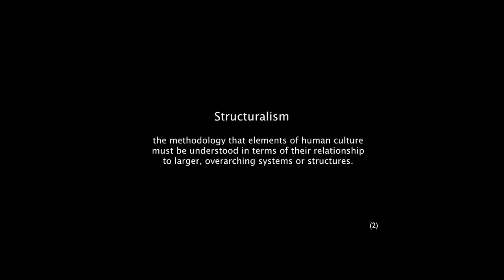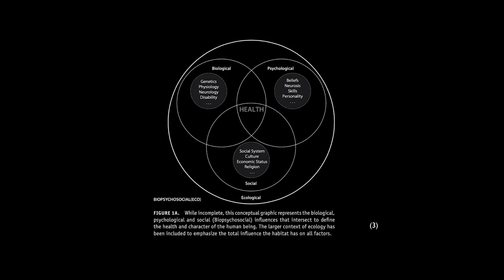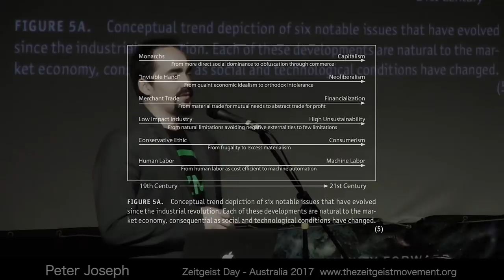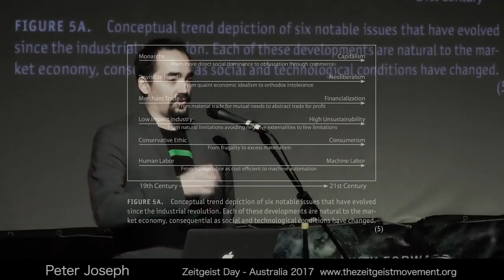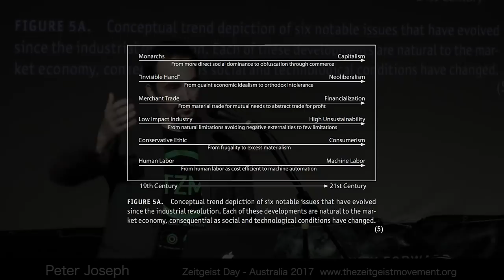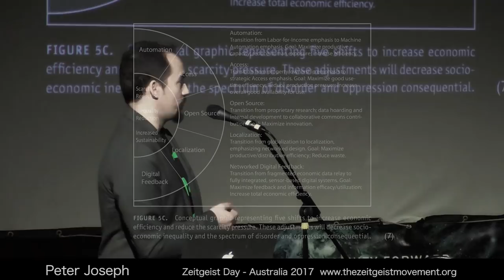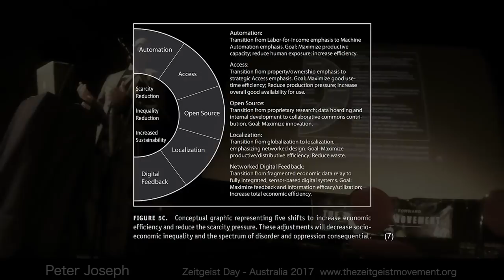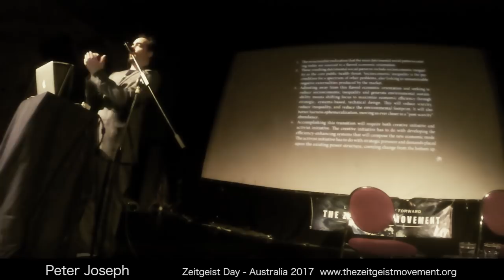Peter Joseph "Train of Thought" and Q & A Session | ZDAY 2017 Australia [The Zeitgeist Movement]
Peter Joseph, "Train of Thought Q & A", -March 2017 Zeitgeist Day Australia; The 9th Annual flagship event of The Zeitgeist Movement.  In Part 1 (start at 00:00), Peter informally runs down TZM's basic train of thought and introduces the idea of "structuralism" and how we need to look at social & economic problems and solutions in terms of its structure.

Then in Part 2 (scroll to 17:07), Peter sits down with Australian TZM coordinator, Casey Davidson, for a featured Q&A with the audience.

The 2017 main event was held in Brisbane, Australia at the Globe Theatre during the weekend of March 25th & 26th, 2017. This 9th annual symposium was titled “Towards Global Unity and Abundance” to address the increasing severity of social destabilization, war, income inequality, economic slavery, ecological loss and, in short, an overall public health and societal crises playing out on the Earth’s stage today.

About Zeitgeist Day:
Also known as “ZDay” for short, this global awareness campaign features a main event with prominent Movement speakers and guests from all over the world, while working in solidarity with many other parallel events occurring during the same day and/or weekend. This gesture is one of global unity towards sustainable world that works for the planet and everyone one it.